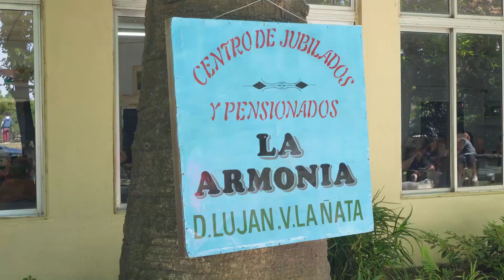Julio Zamora acompañó el 37° aniversario del Centro de Jubilados y Pensionados "La Armonía"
En Dique Luján, el intendente de Tigre participó de la celebración junto a la comisión directiva, socios y vecinos. Destacó la importancia de que el Municipio esté presente en las instituciones que trabajan con los adultos mayores para colaborar con sus necesidades y escuchar sus inquietudes.